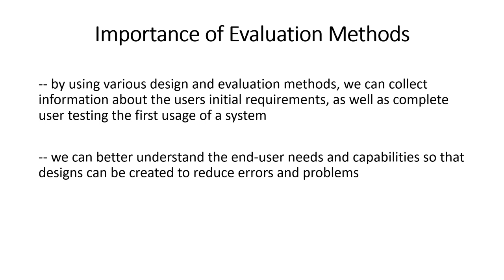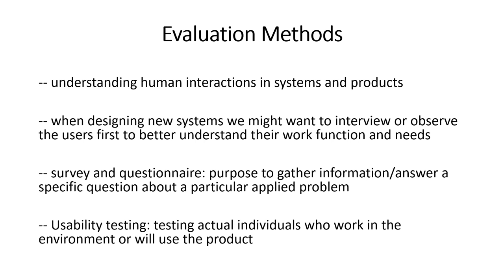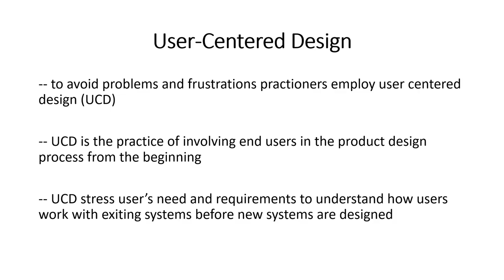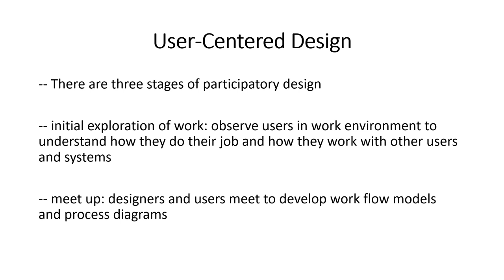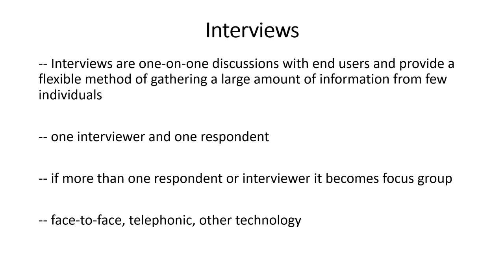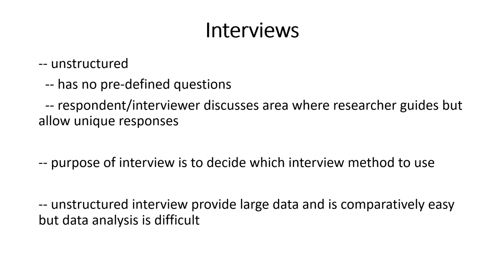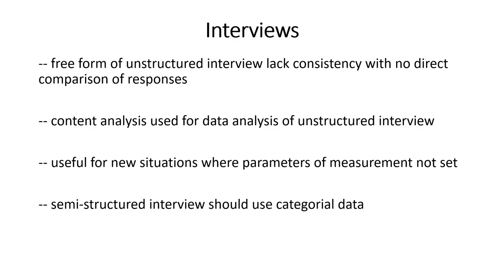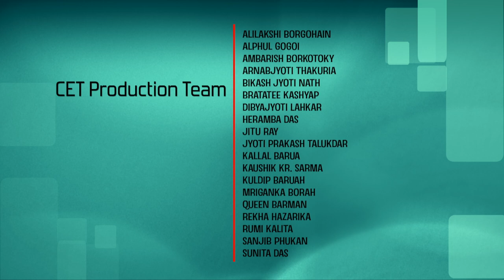Lec 9: Methods of evaluation - 1